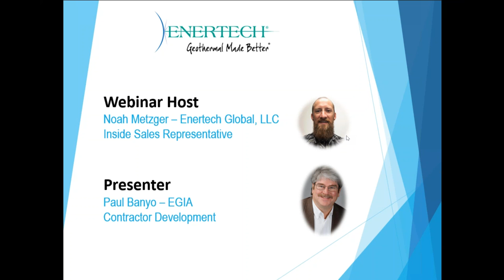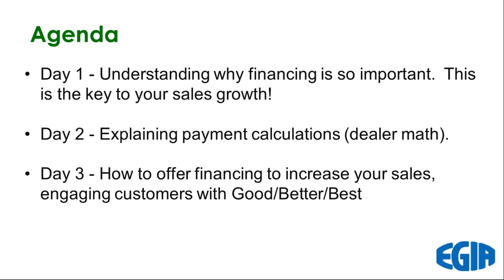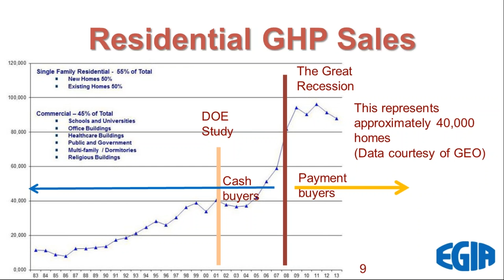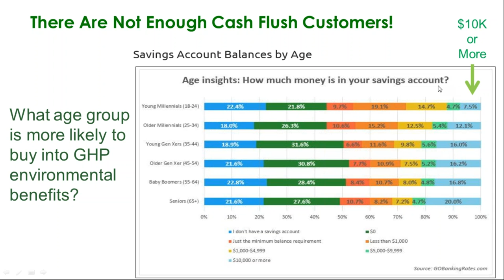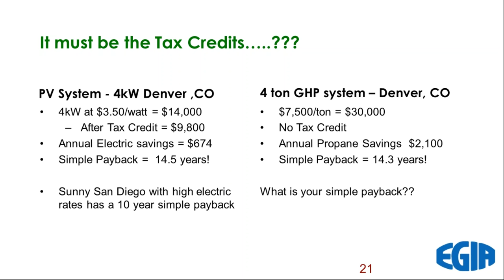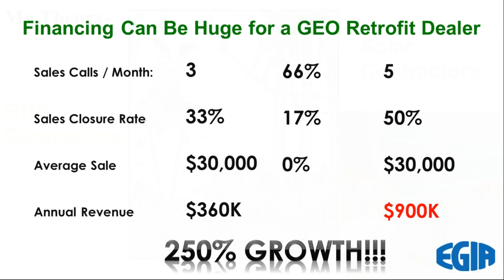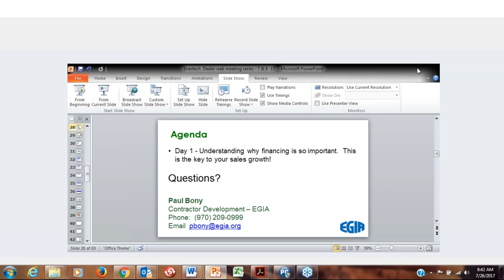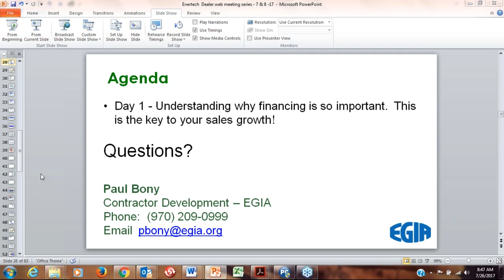GeoSmart Financing Webinar Series Part 1 of 3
Part 1 of 3. As a installer, learn how and why to sell every geothermal proposal with geothermal financing. Show your consumers the benefit of positive cash flow every month.